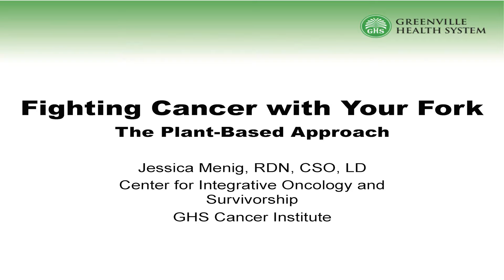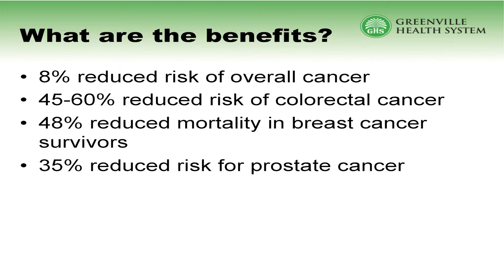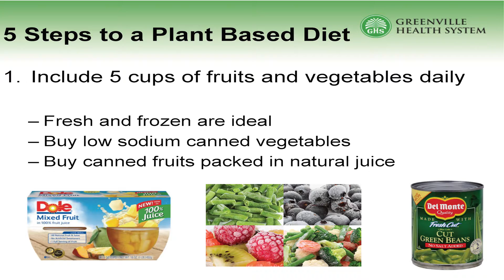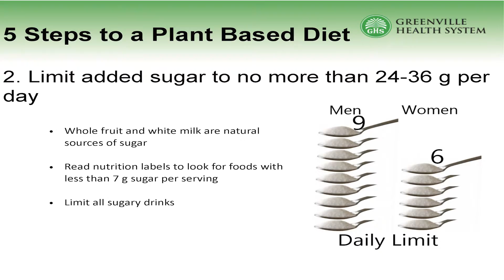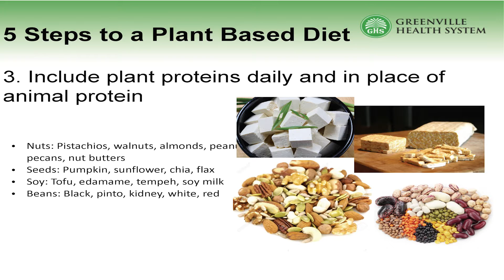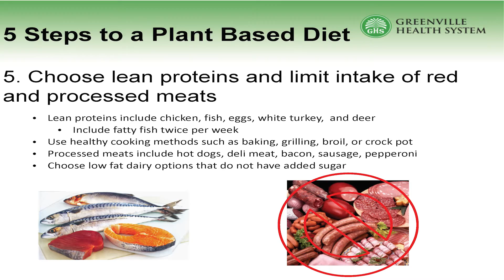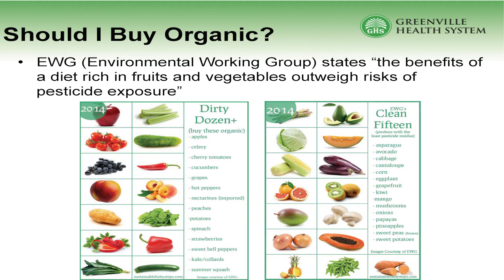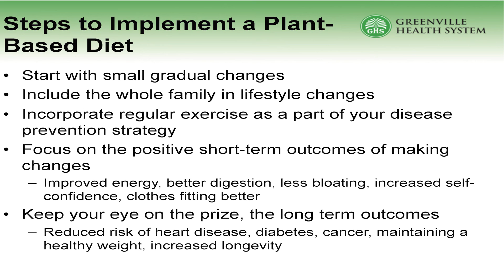Fighting Cancer with your Fork